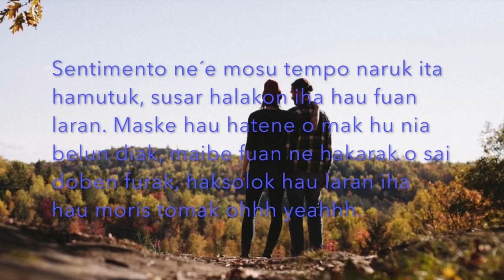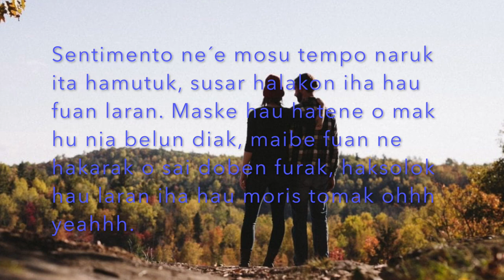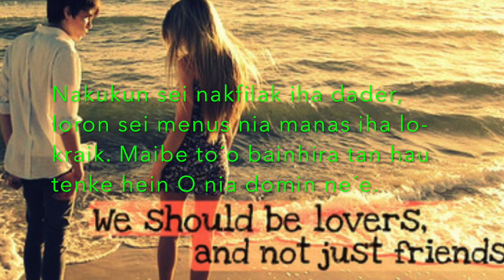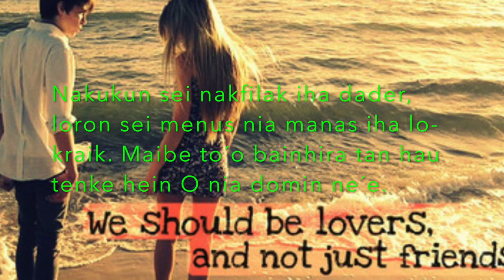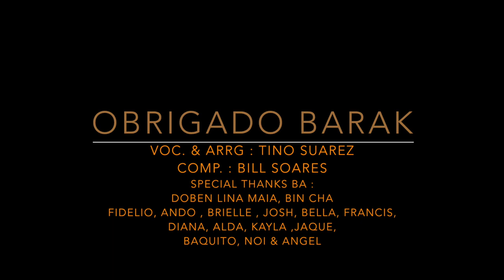Labele Finji - Lafaek Mutin (Musika foun tetum 2021)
Halo hau sura tempu
No fihir hau lalatak
Dada iis ho todan
Tan sentimentu ne’e
Naresin, labele subar tan
Maibé hau ibun todan
Atu dehan ba O
Hau hadomi O

Labele finzi la hatene
Tan Mundo tomak mos hatene
Katak atu sai kolega deit la to’o
La to’o mai hau

Hau hakarak halai
Hosi hau nia prezensa
Soe tiha pasadu,
Hakmatek iha kotuk
Hau hakarak hakuak hau nia futuru
Maibé mehi ne’e
Seidauk to’o nia rohan

Nakukun sei nakfilak iha dader
Loron sei menus nia manas iha lokraik
Maibé to’o bainhira tan hau tenki hein
O nia domin ne’e